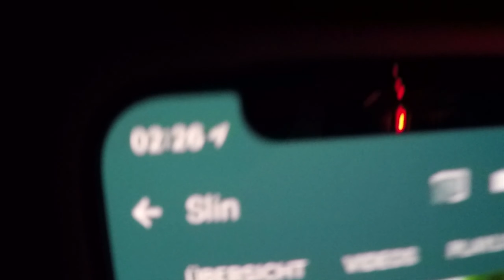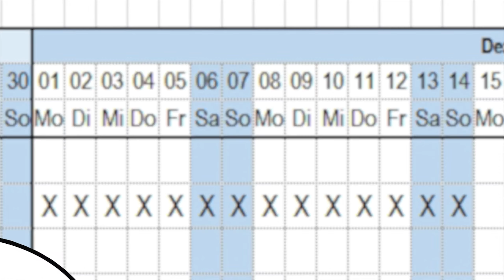CORONA AN MEINER SCHULE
Betet für mich, dass ich gesund bleibe...
Slin